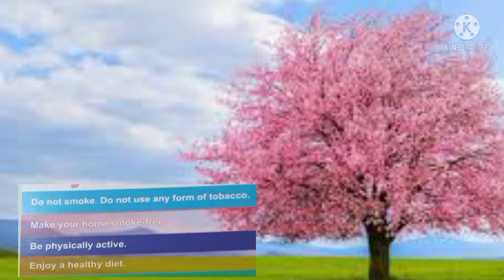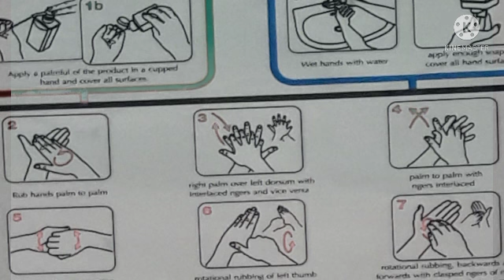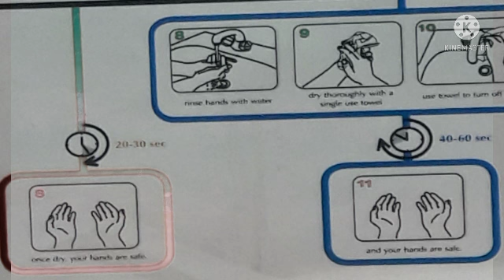ଆଜିର ଅନୁଚିନ୍ତା|450|13Nov21|sadhu bani anuchinta|ajira anuchinta today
aji ra anuchinta odia
sadhu bani ra anuchinta
sadhubani odia
sadhubani all episodes anuchinta

bani
ajira sadhwani
sadhubani
sadhubani all episode
ajira updesa
anuchinta odia
odia anuchinta
sadhu
sadhu bani odia anuchinta
today sadhu bani
ଅନୁଚିନ୍ତା
anuchinta odia
0 9 chinta
dhani kemiti haba
dhani kemiti haba odia
 kemiti  dhani hebe odia
garibi kemiti dhani hebe